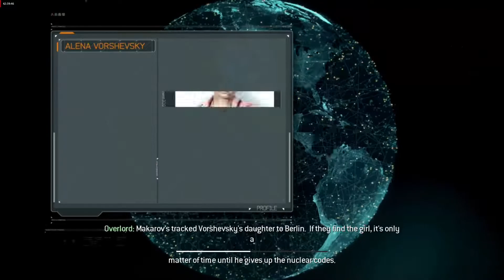GAMEPLAY Call of Duty Modern Warfare 3 Mission 14 Scorched Earth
OS: Windows XP/Vista/7
Processor: Intel Core 2 Duo @ 2.4 Ghz / AMD Athlon 64 X2 5000+
RAM: 2 GB
Hard Drive: 16 GB free
Video Memory: 256 MB
Video Card: nVidia GeForce 8600 / ATI Radeon HD 2600 Pro
Sound Card: DirectX Compatible
Network: Broadband Internet Connection for Online Multiplayer
DirectX: 9.0c
Screenshots

Extract the file using Winrar. (Download Winrar)
Open “Call of Duty – MW3” folder, double click on “Setup” and wait for installation.
After installation complete, go to the folder where you install the game.
Open folder, double click on “iw5sp” icon to play the game. Done!

My Device :
Core I5 760
VGA RX 460 2 GB

scorched earth